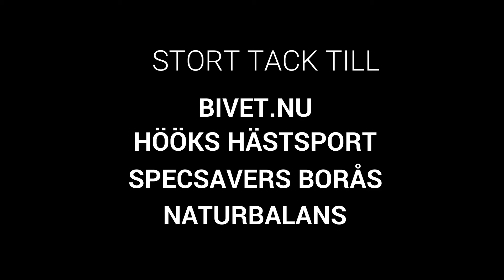Hur fungerar rep, repgrima & pinnen ?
Så här fungerar utrusningen som används & har ni några undringar hör av er. Glöm aldrig att ha öppet sinne för lärande & säkerhet & skoj för dig & din häst !!

Vill ni se mer kommentera gärna =)

Hoppas ni ska gilla videon

Specsavers Borås med glasögon
Hööks Hästsport med hjälm & kläder
Bivet.nu med tillskott
Naturbalans med biosa